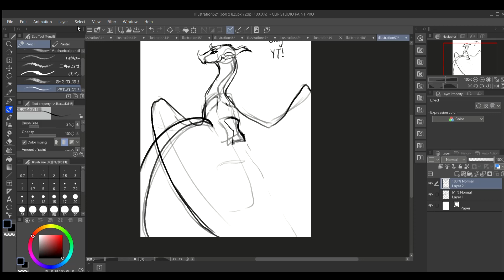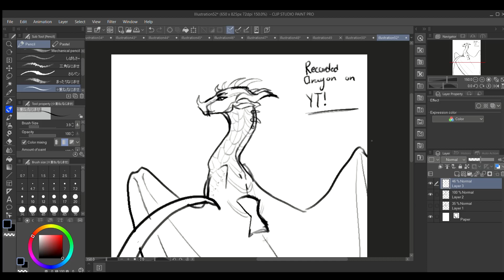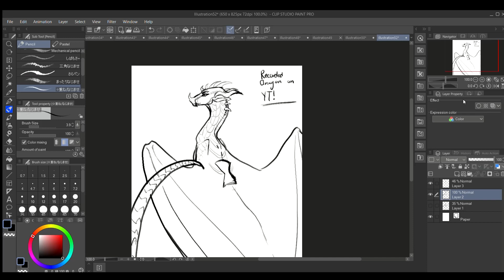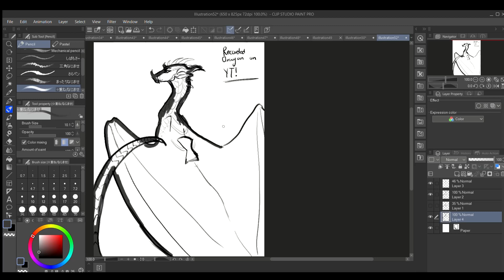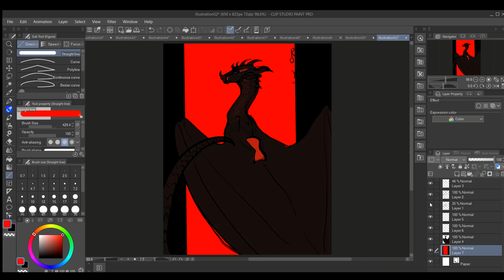black widow speedpaint plus music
yuppp just an oc